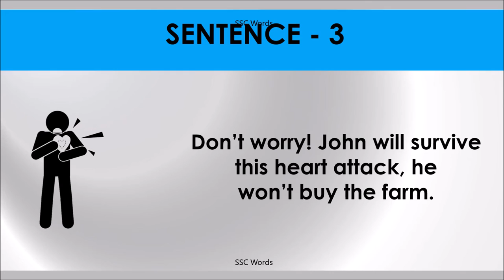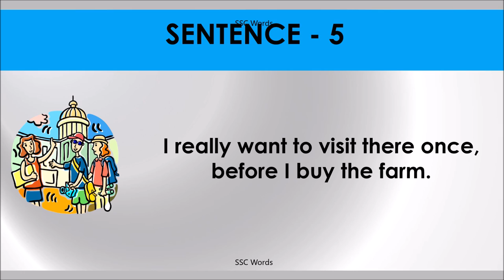BUY THE FARM Idiom 145 # Meaning and five sentences # SSC Words